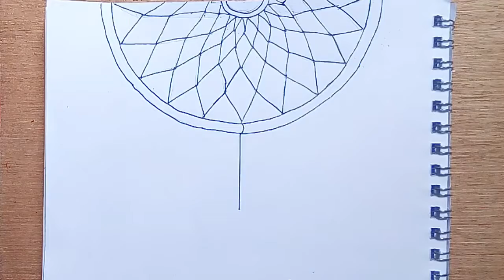How to draw a dream catcher step by step. Mandala Drawing Tutorial. Tazmin Drawing World.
drawing dream catcher
how to draw a dream catcher
dream catcher drawing tutorial
drawing for kids
dream catcher drawing for beginners
mandala Art
mandala Drawing step by step
mandala Drawing Tutorial for beginners
easy Drawing
drawing with colour pencil